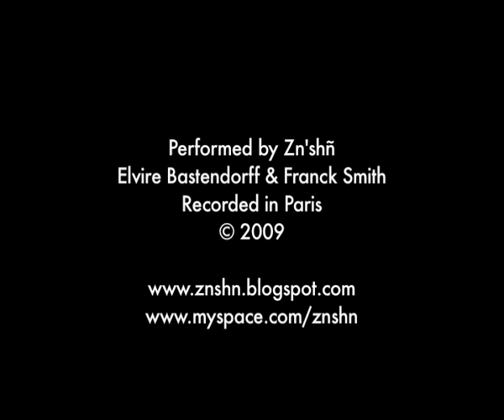Zn'shñ : Digitalisms (Trailer)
Digitalisms by Zn'shñ (Elvire Bastendorff & Franck Smith). Recorded in Paris, April 2009. Contents : digitalisms, minimal electronics, click & glitch soundtrack production w/ 2 TENORI-ON(s), Sherman Filterbank 2, Benfox Dual tone generator, Benfox BEN HF, Moog Bass Murf + digital manipulations via Korg Kaoss Pad KP3 — • Official blog of Zn'shñ IF POSSIBLE USE HEADPHONES OR CONNECT YOUR COMPUTER TO A QUITE DECENT SOUND-SYSTEM.

N.B.- According to a fictitious etymology, the term Zn'shñ signifies: the gleam of dark colours. Deliberately antithetic and intentionally enigmatic, Zn'shñ is enthused by Butoh iconography, Japanese Gagaku aesthetic and Tibetan rituals codification. Operating as a dual electronic unit (mulit-instrumentalis/composer Franck Smith and artist/sound-activist Elvire Bastendorff), Zn'shñ deepens some very specific works around digital phonocrafting and noise manufacturing.

Material in this video:
- 2 TENORI-ON(s)
- Sherman Filterbank 2
- Jomox M-Resnator
- Moog Analog Delay (MF-104SD)
- Benfox Dual Tone Generator
- Benfox BEN HF
- Korg Kaoss Pad KP3
- Moog Bass Murf (MF-105b)
- Electro Harmonix Pulsar

Zn'shñ Franck Smith Elvire Bastendorff alternative digital techniques Live Electronics Odiolorgnette TENORI-ON Yamaha Sherman Filterbank 2 Benfox BEN HF Dual Tone Generator Korg KP3 Kaoss Pad Moog Analog Delay MF-104SD Moogerfooger Bass Murf MF-105b electro harmonix pulsar minimal electronics click & glitch soundtrack production 2 TENORI-ON(s) Analog Filters phonocrafting noise manufacturing